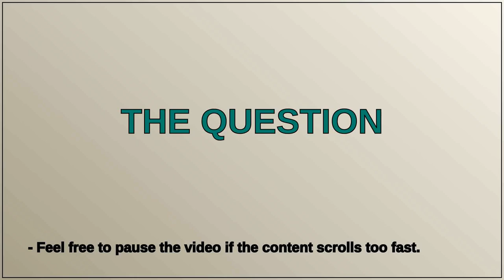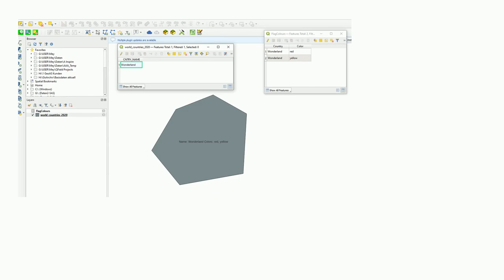QGIS: Label features using field attributes from a one to many related table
A special thanks goes out to the community

  qgis relates labeling sql